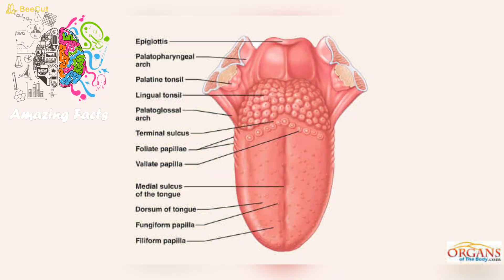What Is The Original Color Of Coca-Cola And Which Animal Has Three Eyelids